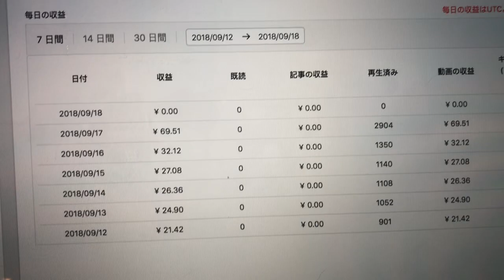【TopBuzz収益日記#86】今日もランチ代がタダ(´・ω・`)